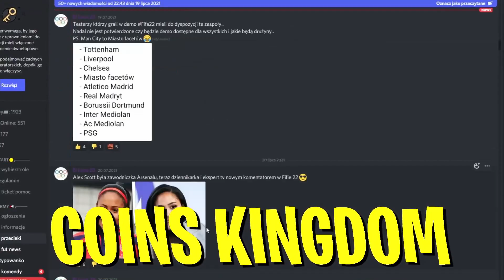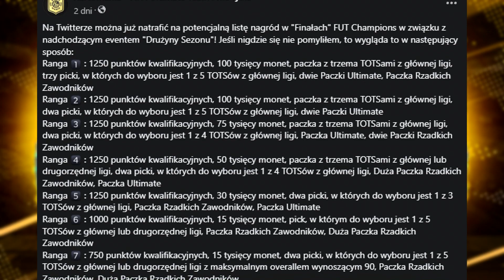Wszystko co musisz wiedzieć o evencie Fifa 23 Team of The Season!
👍 Zostaw Like'a!
💪Nie zapomnij o Subie!
🔔 Dzwoneczek będzie twoim dodatkowym atutem :D
⌨ Napisz swoją opinie w komentarzu!

TOTS, czyli Team of the Season, to jedno z najbardziej wyczekiwanych wydarzeń w grze FIFA Ultimate Team. To okres, w którym EA Sports wybiera najlepszych zawodników sezonu piłkarskiego
i tworzy z nich specjalny zespół, którego karty są dostępne w grze. Z Każdej największej ligi zostaje wyłoniona drużyna zawodników którym zostaje przyznana specjalna karta TOTS, ich statystyki są zwiększone w porównaniu z ich standardowymi kartami.
Zawodnicy TOTS są bardzo pożądani w FUT ze względu na ich wysokie oceny i doskonałe umiejętności, co sprawia, że ​​zbieranie ich kart jest marzeniem każdego gracza.